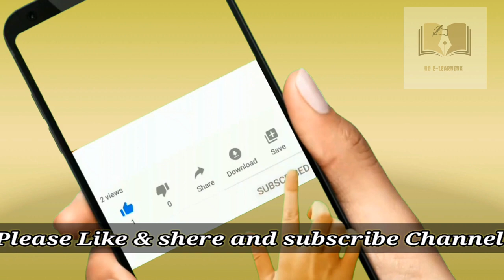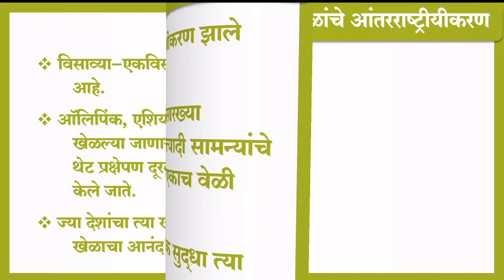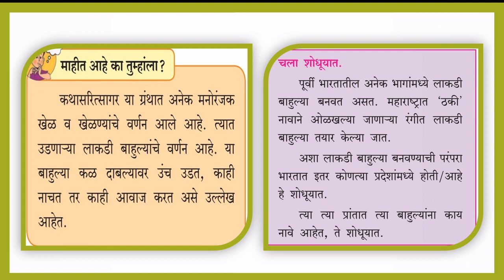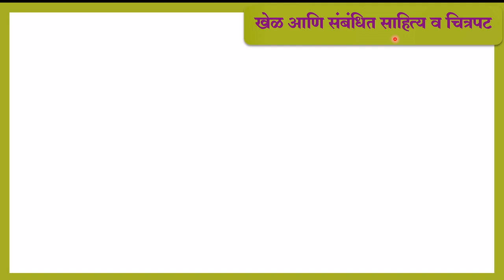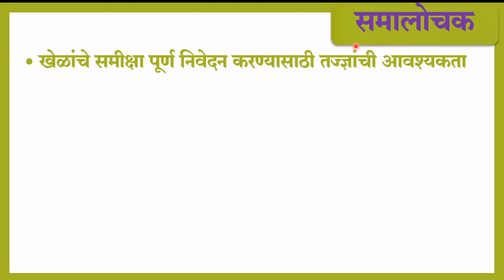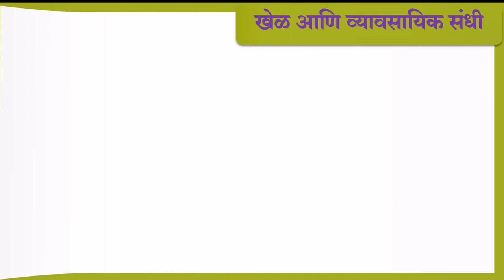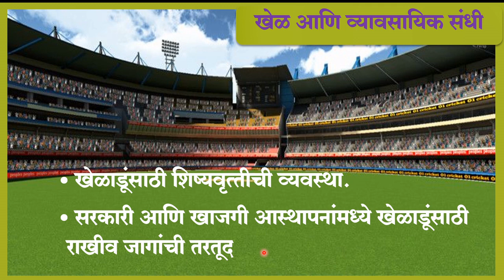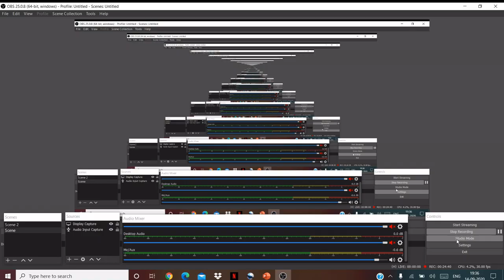खेळ आणि इतिहास 10 वी | Khel ani Itihas (Part-02) | 10th History Chapter-7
10th History | Khel ani Itihas | खेळ आणि इतिहास | Class 10 |Chapter-7|Marathi Medium History Videos
Sports and History
SSC Board
Lesson - 7

Rajesh Gite
Balmohan Vidyamandir,
mumbai.

Covid-19 मुळे  महाराष्ट्र शासन शिक्षण विभागाचा निर्णय .
इयत्ता ९ वी इतिहास विषयाचा कमी करण्यात आलेला अभ्यासक्रम .
महाराष्ट्रातील sscबोर्डाचा  अभ्यासक्रम २५ %ने कमी .

YouTube वरील online lectures /with ppt presentation / स्वाध्याय /पाठाची सूत्रबद्ध पद्धतीने व मुद्देसूद केलेली मांडणी /कृपया खालील लिंक इतर  शिक्षक मित्रांसोबत तसेच आपल्या विद्यार्थ्यांना शेअर करा...

प्रकरण - 2 इतिहासलेखन : भारतीय परंपरा

राज्यशास्र
प्रकरण-1 संविधानाची वाटचाल